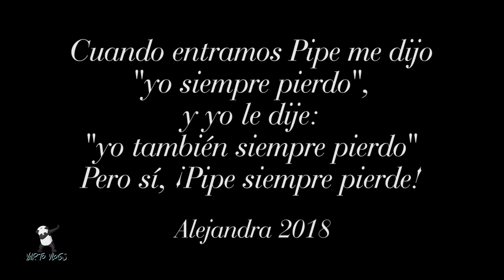Varto Vlogs reto cómetelo y póntelo Ft Pipe Rubio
Deja en tus Comentarios nuevas ideas para próximos vídeos.